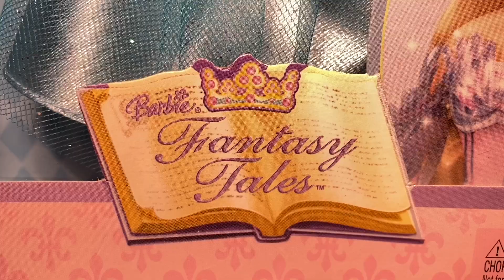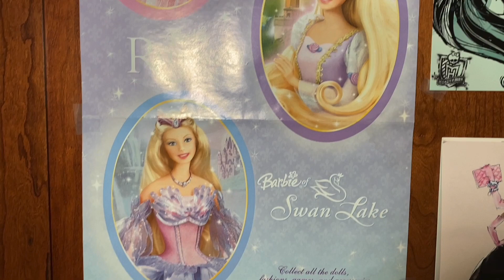Barbie® Fantasy Tales™ Odette™ and the swan Doll (Barbie® of Swan Lake)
This Odette™ Barbie® doll is one I received for Christmas this year.  I believe that she is incredibly beautiful and I'm very happy to own her and fortunate to present her to you all.